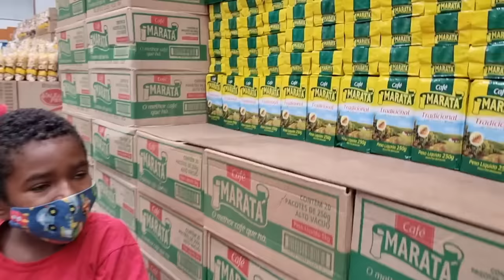TENTE NÃO CHORAR/ LEVAMOS ELES NO SUPERMERCADO E A EMOÇÃO TOMOU CONTA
Encontramos esses lindos e pequenos trabalhadores, tentando ganhar à vida. Paramos e oferecemos uma surpresa. O final foi emocionante.